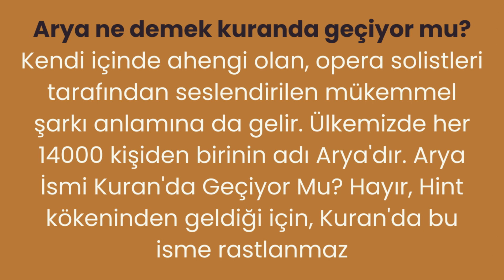ARYA İsminin Anlamı ve Analizi Nedir?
arya isminin anlamı
zeynep arya isminin anlamı
elif arya isminin anlamı
nil arya isminin anlamı
elis arya isminin anlamı
arya isminin anlamı nedir
arya isminin anlamı kürtçe
arya isminin anlamı kur'an'da geçiyor mu
arya isminin anlamı ve kökeni
arya isminin anlamı ne demek
arya isminin anlamı kökeni
arya isminin arapça anlamı
arya isminin anlamı ve analizi
aden arya isminin anlamı
arya asel isminin anlamı
arya ada isminin anlamı
arya anlamı nedir
arya anlaminin ismi
arya isminin anlam
arya bebek isminin anlamı
arya ismin anlamı
arya isim
arya ismi cinsiyeti
arya isminin dini anlamı
arya isminin denizcilikteki anlamı
arya deniz isminin anlamı
arya duru isminin anlamı
arya isminin kuran'daki anlamı
arya kız ismi anlamı
arya kız ismi
arya ece isminin anlamı
arya erkek ismi mi
arya isminin enerjisi
arya isminin kökeni
arya isminin anlamı fetva
arya isminin analizi
farya isminin anlamı
farya isminin kökeni
miray ismi kuranda geçiyor mu
farya ismi anlamı
farya ismi kuranda geçiyor mu
arya isminin anlamı kuranda geçiyormu
ayla ne demek
alya ismin anlamı
alya kız ismi mi
alya anlamı nedir
alya anlamının ismi
arya ismi hangi ülke
h harfi ile erkek ismi
arya isminin anlamı isim bulutu
arya isminin anlamı islami
arya ikra isminin anlamı
arya isminin kurandaki anlamı
arya ismi
arya kız isminin anlamı
arya kız isminin anlamı nedir
kürtçe arya isminin anlamı
arya lina isminin anlamı
arya liva isminin anlamı
arya isminin anlamı müzik
arya mira isminin anlamı
arya meva isminin anlamı
arya masal isminin anlamı
arya kız ismi mi
arya ismi anlamı nedir
arya nur isminin anlami
arya neva isminin anlamı
arya naz isminin anlamı
arya nur isminin anlami nedir
arya nin isminin anlami
arya nın isminin anlamı
arya ne anlama gelir
arya isminin anlamı ve özellikleri
arya isminin özellikleri
arya su isminin anlamı
arya soy isminin anlamı
sarya isminin anlamı
sarya isminin anlamı kürtçe
sarya isminin kurandaki anlamı
sarya mina isminin anlamı
sarya nur isminin anlamı
sarya su isminin anlamı
sarya sultan isminin anlamı
sarya isminin kökeni
arya isminin anlamı tdk
arya isminin türkçe anlamı
arya türk ismi mi
arya erkek ismi olur mu
arya isminin karakter analizi
v isim
y harfi ile isim
z harfli isimler
arya ismi numeroloji
arya isminin numerolojisi
arya isminde kaç kişi var
arya ikinci isim
arya isminin yanına ikinci isim
ikra isminin anlamı